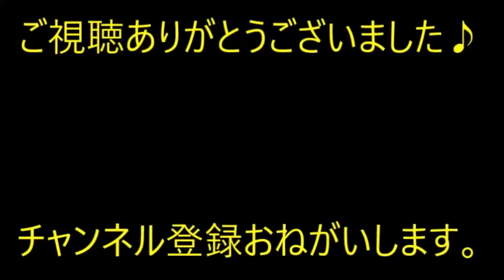【修羅場】海外旅行で買った腕時計が盗まれた。犯人は息子同級生のママ友、A、B、Cのうちの誰かだと思われ。あぶり出しメールの事を話すと…【痛快・スカッとジャパン】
※動画音楽
　LAMP BGM　様